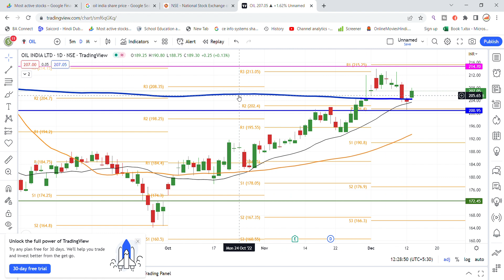Oil India Share News | Oil India Share News Today | Oil India Share Latest News